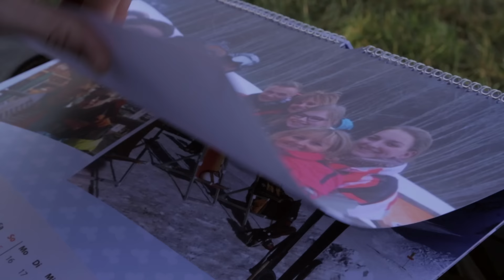Goitzsche Front - Hafen & Herz (Offizielles Video)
Aus dem Album "MO[NU]MENT"

GOITZSCHE FRONT LIVE:
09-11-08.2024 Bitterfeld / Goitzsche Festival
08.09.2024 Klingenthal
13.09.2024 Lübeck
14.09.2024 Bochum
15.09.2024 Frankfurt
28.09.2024 Berlin - 15 Jahre Jubiläumsshow
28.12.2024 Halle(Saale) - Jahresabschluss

Text:

Ich laufe durch die Straßen meiner Stadt.
Bin viel gereist und um die Welt gekommen,
doch das hab` ich nun satt.
Viel zu lange ist`s her, viel zu lange schon.
Dass mir bekannte Gesichter begegnen, bin ich nicht mehr gewohnt.

Ich war schon lange nicht mehr hier,
in meinem Viertel, meinem Revier.
Ja ich habe viel erlebt, und erzähl` es dir.

Ref.

Ich komm nach Hause, denn du fehlst mir,
denn zu Hause fühle ich mich nur bei dir.
Du bist mein Hafen und mein Herz.
Ich komm nach Hause, in die Stadt die mir fehlt,
in die Heimat, um zu zeigen wie es mir geht.

Hier kenn` ich jede Gasse, jeden Stein.
Nach langer Reise endlich angekommen,
hier bin ich Mensch, hier darf ich sein.
dass ich den Schutz in deinen Armen suchte und diesen
jetzt bekomm.

Ref.

Ich hab mit Löwen gekämpft,
bin mit Haien geschwommen,
ich hab zu lieben gelernt,
und nen Arschtritt bekomm.
Doch war ich lange nicht mehr hier.
Lange nicht mehr hier. Ich komm nach Hause.

Ref.